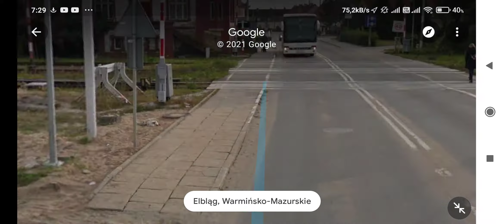PRZEJAZD KOLEJOWY W ELBLĄGU UL. LOTNICZA